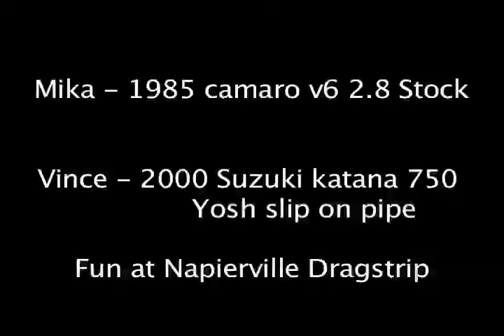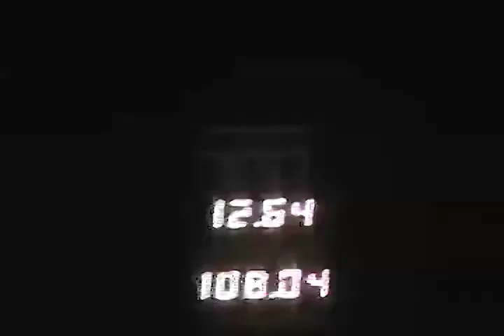Drag racing napierville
katana 750/yosh  11.9 @ 116 mph